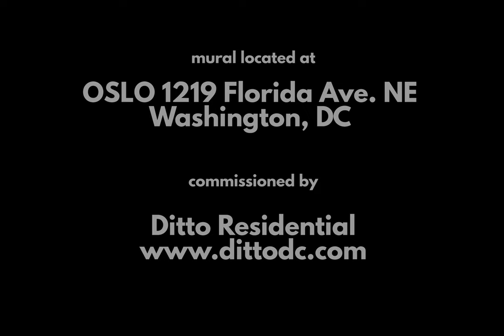OSLO Project: Lisa Marie + Aja in Trinidad NE DC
In Fall 2016 Ditto DC teamed up with local artists Lisa Marie Thalhammer and AJA to bring some color to their building in the Trinidad neighborhood of Northeast Washington D.C.